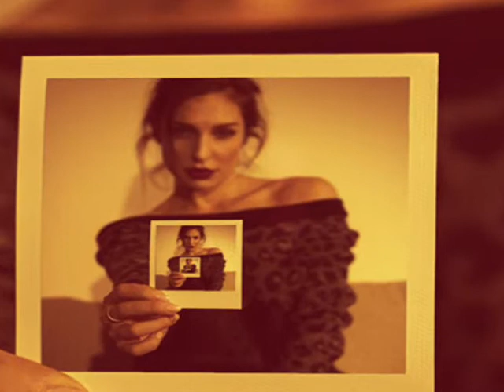Close your eyes and see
A tune that I wrote with a bright and happy feel to it. One which lends itself to the imagination.